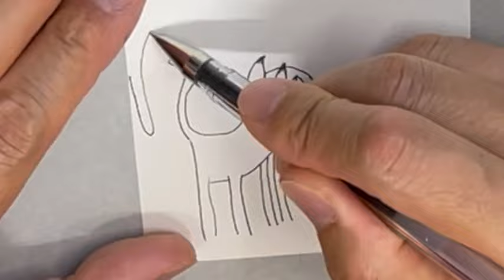【額装】一手間加えるだけで作品と合った額にする方法